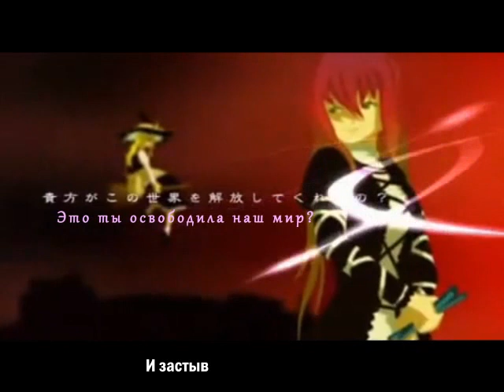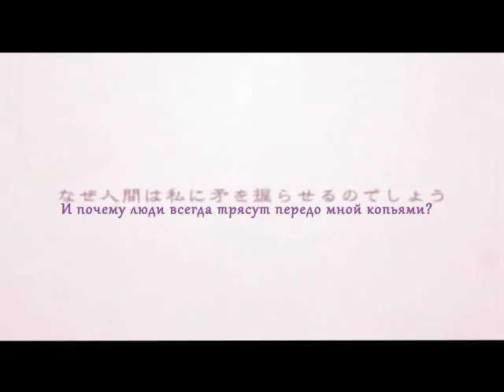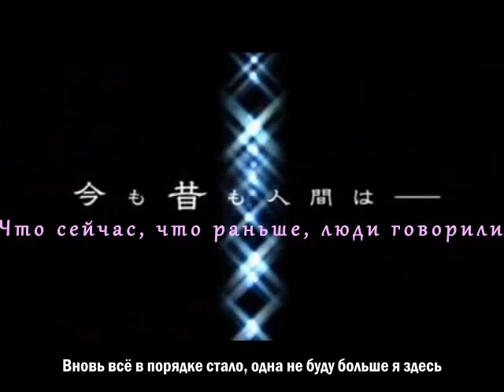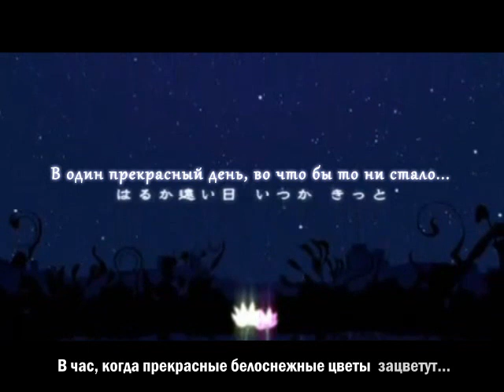[Sound Online] Лепесток Лотоса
Оригинальное название: Lotus Petal.